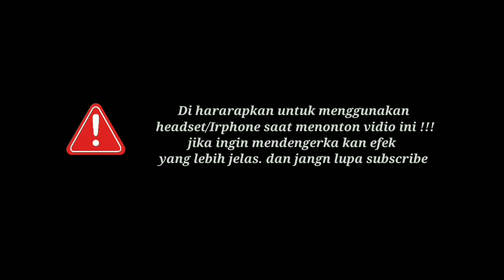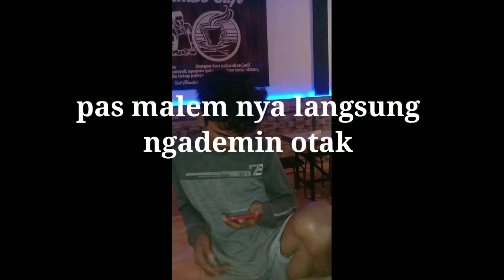Video short MADURA (ku kira hanya mimpi) ||by kosim Mohammed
Mohon maap jika ada ketidak nyamanandalam menonton video .saya sebagai editor memohon motifasi dan penilaian
Ig editor ✌🏾👉O_im247
maaf jika kualitas video nya jelek karena banyak faktor masalah seperti camera dan editor nya baru belajar wkwkwk
suport kami agar kami semakin semangat💪💪💪 untuk Vidio ² baru👍👍👍
ok. makasih for macting 🤣😂🙃 dan bantu kami menjadi YouTube no 1 di Kalbar